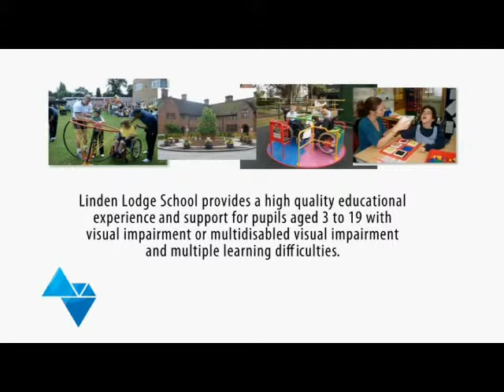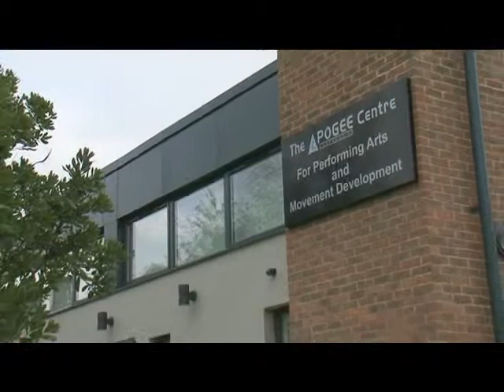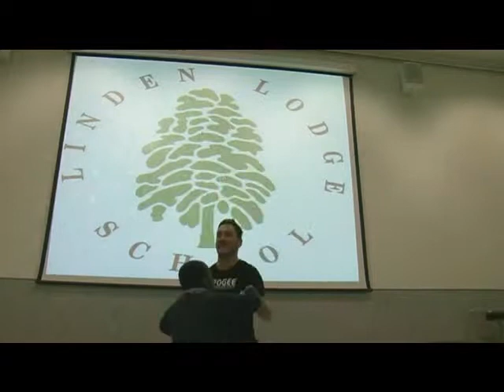Blake Aldridge - Linden Lodge & Apogee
A short film about how Apogee Corporation ahs partnered with Blake Aldridge & Linden Lodge School